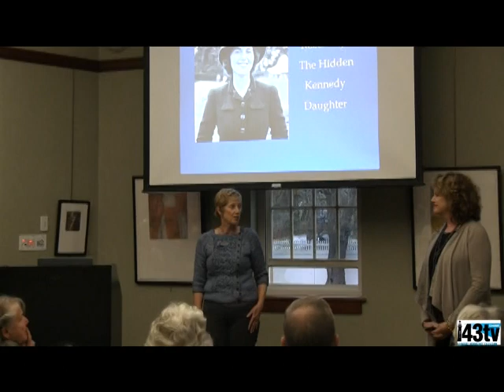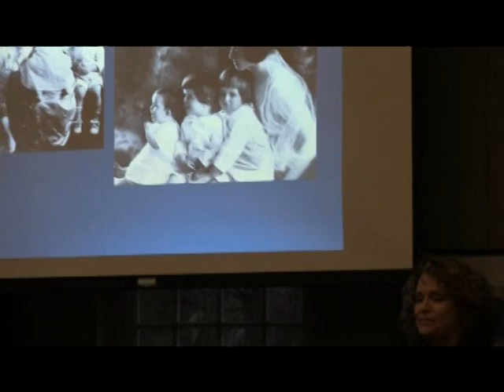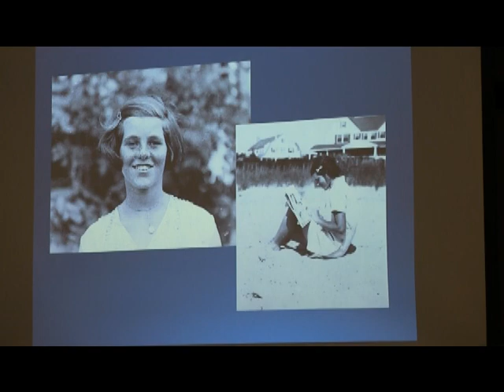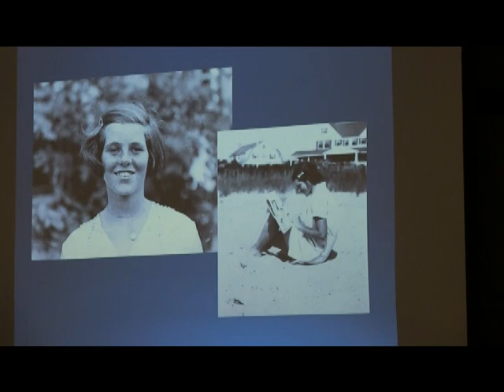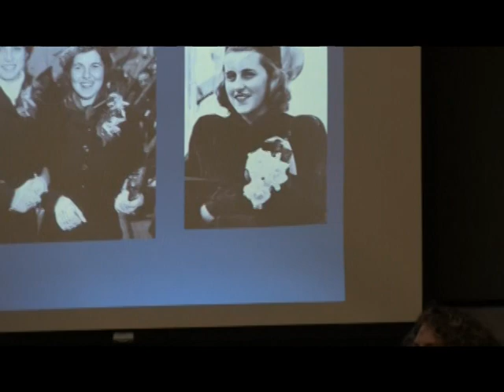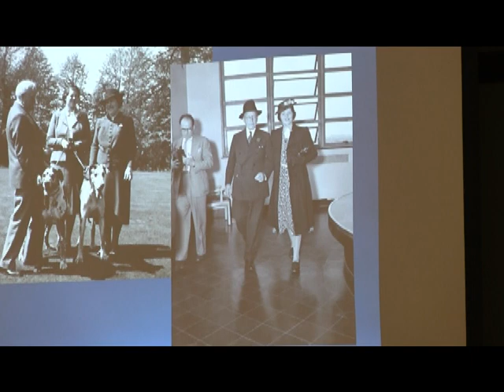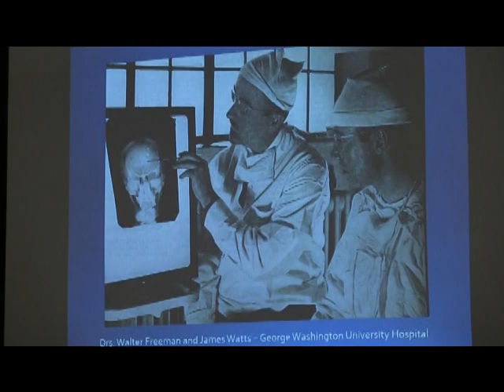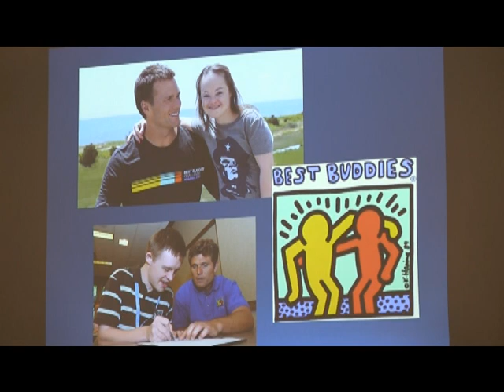Sunday Author Talks - Kate Clifford Larson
Cohasset Public Library Sunday Author Talks Series. Kate Clifford Larson 'Rosemary, The Hidden Kennedy Daughter'